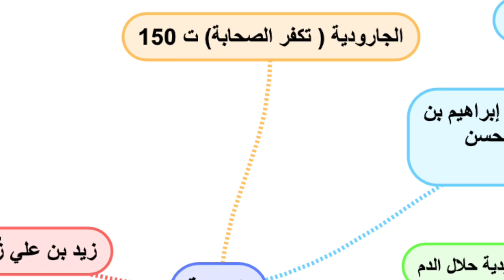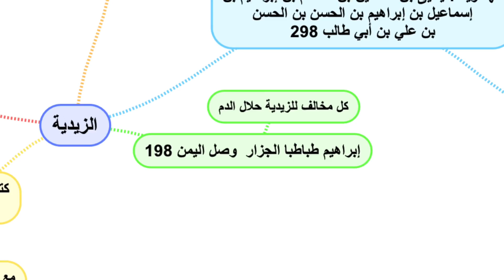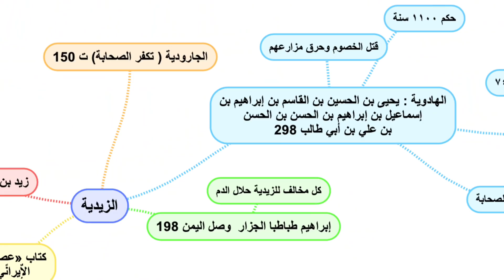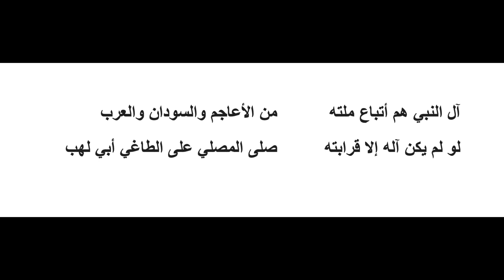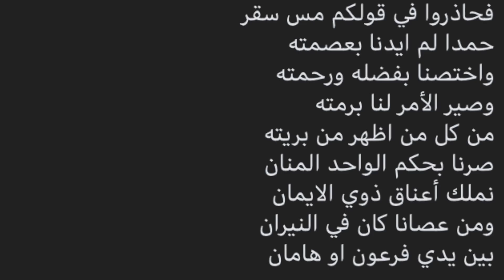الحوثيون الطريق لظهور إمام الشيعة الثاني عشر